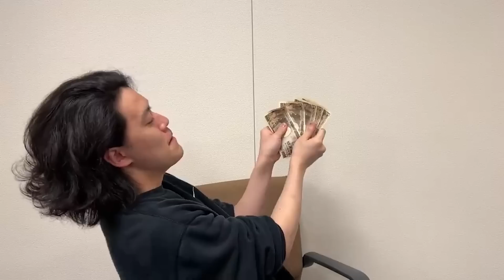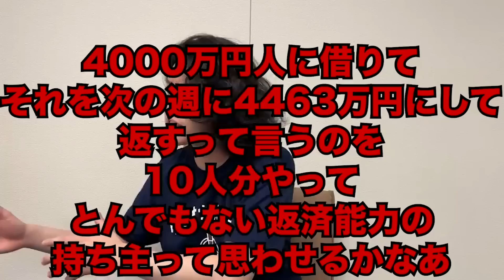粗品が金の不祥事を起こした際にワイドショーで流れる素材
過去にもこういった発言を繰り返しており